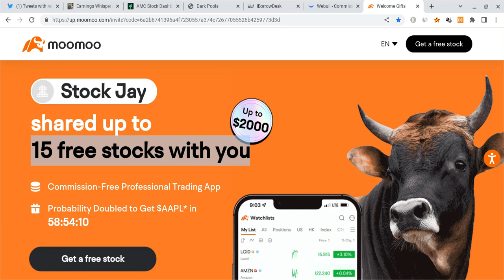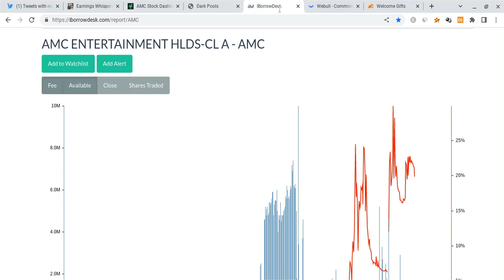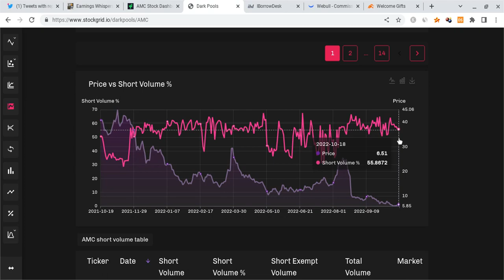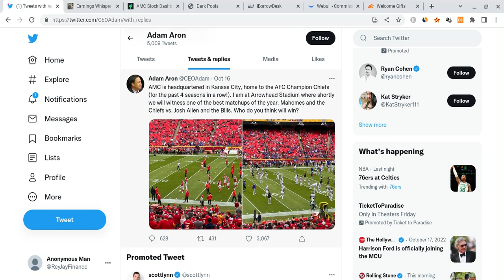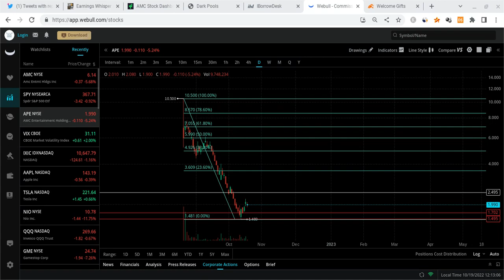🔥 AMC STOCK BOUNCE SOON??? NEW AMC PRICE PREDICTION!!! 🚀